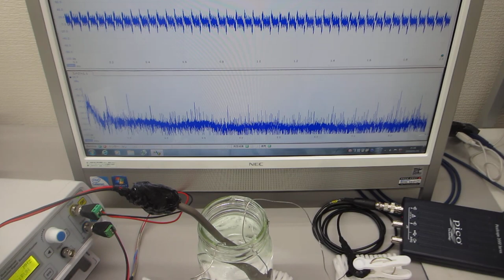超音波システム（音圧測定解析 100MHz、発振制御 25MHz）